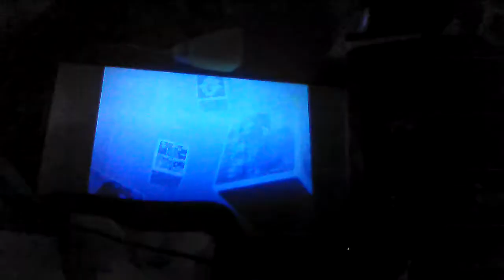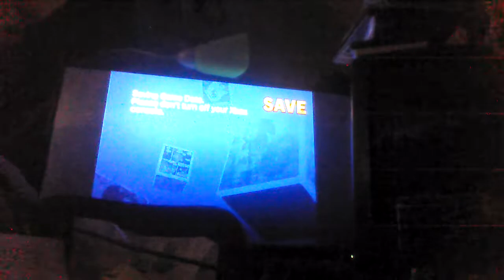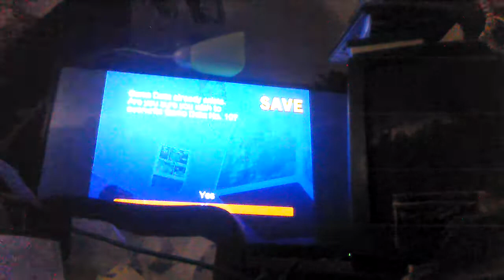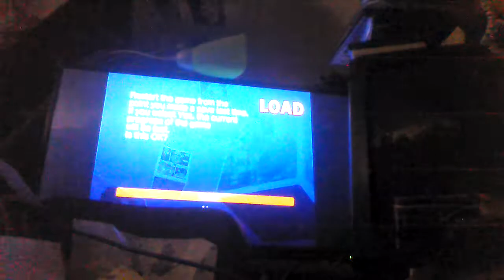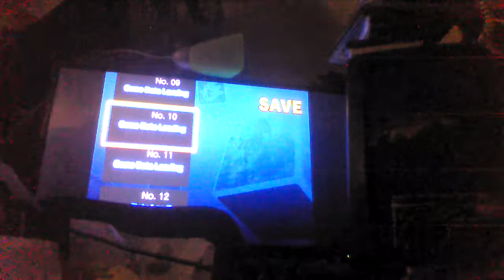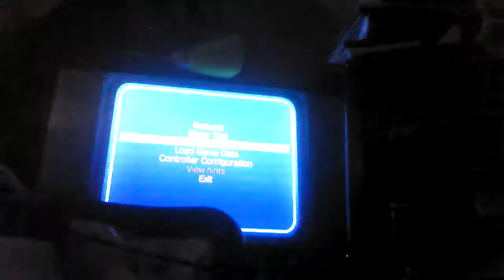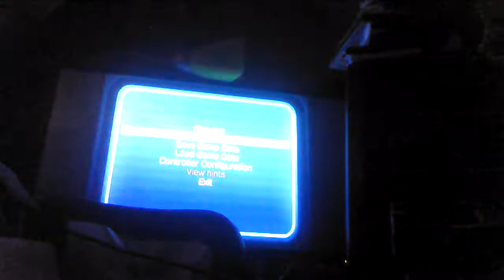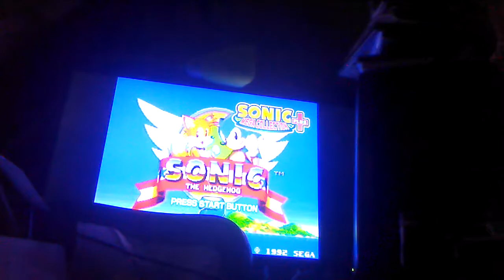Let's play Sonic the hedgehog genesis xbox part 2